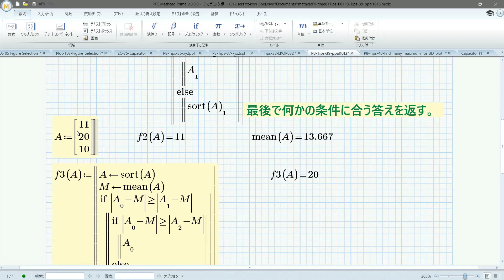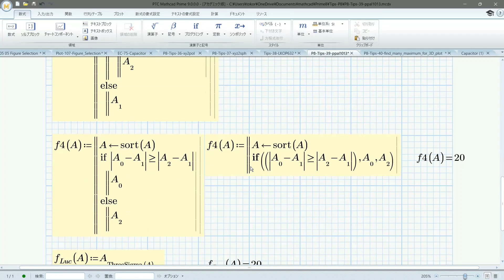Mathcad P9-Tips-39a (Find the most different data.)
P9-Tips-39a is a method to find the maximum value of multiple values in a 3D plot in Mathcad. The local maximum value is obtained using the localmax function at the 3D plotted point in the Create Mesh. If the spacing of the create mesh is finer, it is possible to obtain a more accurate local maximum value. Once the local position is determined, the maximum value is determined with a solve block. If you use the built-in function, it will ask for it quickly. Simple programming and understanding the difference between numerical and symbolic engine results are key to using Mathcad. We will explain how to use each of them.

In our Tips series, we'll use Mathcad Prime 9 and Maple 2022 to solve a variety of problems. In addition, compared to the previous year, the screen and the explanation are substantial. It not only solves tricks, but also contains as many tips on how to solve them, so it's a useful introduction even after mastering the old tips of 2021.

Learn about electrical circuit troubles in the best learning environment in Japan. Visualize and get a bird's-eye view of the problem. Here are many problems that can only be solved without a computer. Conversely, it is a problem that can be easily solved using a computer. Use graphs to visualize problems and solve response problems in electrical circuit systems.